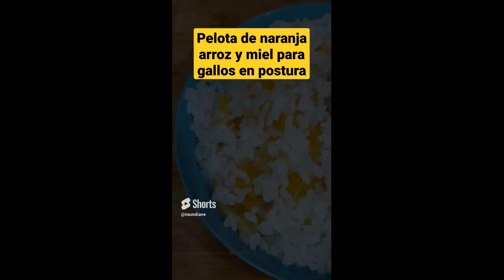Recopilacion pelotas gallos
Intentamos mostrar contenido importante e interesate sobre el mundo de las aves, esperao que les guste.
Canal dedicado a nuestras aves.
Creamos mini documentales y consejos aportando información de interés.

𝗣𝘂𝗲𝗱𝗲𝘀 𝘃𝗶𝘀𝗶𝘁𝗮𝗿 𝗻𝘂𝗲𝘀𝘁𝗿𝗮 𝗽𝗮𝗴𝗶𝗻𝗮 𝘆 𝘀𝘂𝘀 𝗮𝗽𝗮𝗿𝘁𝗮𝗱𝗼𝘀

𝗣𝘂𝗲𝗱𝗲𝘀 𝗲𝗰𝗵𝗮𝗿𝗹𝗲 𝘂𝗻 𝘃𝗶𝘀𝘁𝗮𝘇𝗼 𝗮 𝗻𝘂𝗲𝘀𝘁𝗿𝗮𝘀 𝗿𝗲𝗱𝗲𝘀